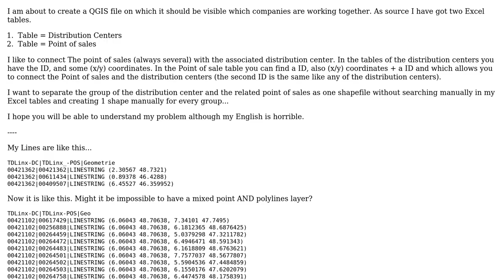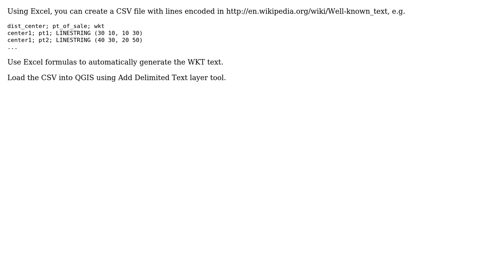GIS: QGIS creating shapefile of several points out of two Excel sheets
With thanks & praise to God, and with thanks to the many people who have made this project possible! | Content (except music & images) licensed under CC BY-SA | Music | Images & others | With thanks to user underdark user Rouven Maue user nmtoken and the Stack Exchange Network Trademarks are property of their respective owners. You are responsible for your own actions.